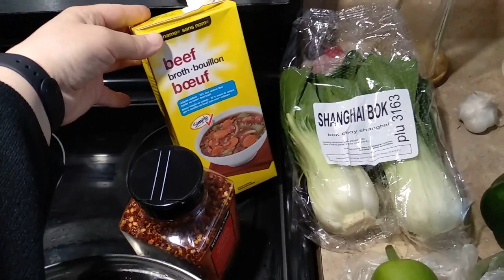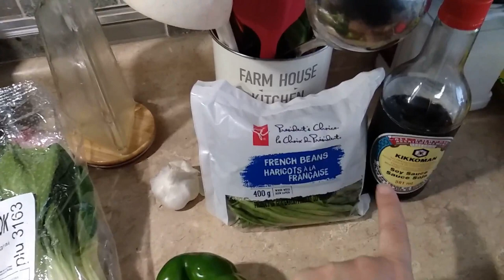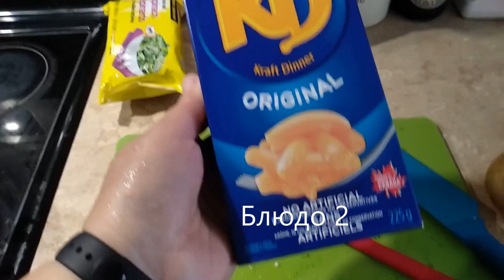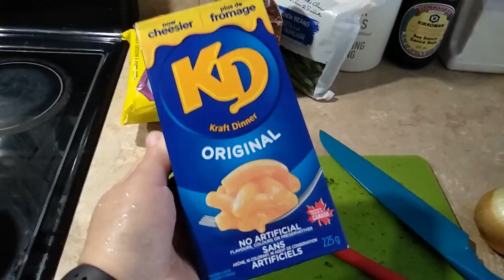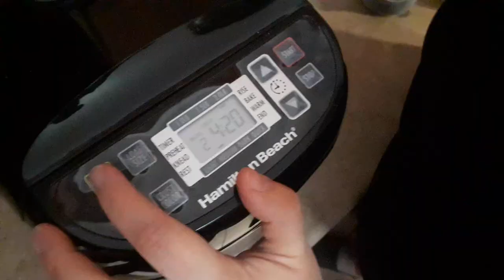Что на обед? Готовим вместе восемь блюд! Мотивация для готовки на кухне!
Блюда по минутам:
1 - Зелёный суп 1:42
2 - Мак & Чиз 07:39
3 - Мясной гарнир с Брокколи13:48
4 - Французская фасоль16:23
5 - Котлеты 30:01
6 - Фрикадельки или мясные шарики 31:00
7 - Арахисовое масло/паста 34:14
*8 - Хлеб

💡Контент будет отличаться от FB!☝️
ДОБРО ПОЖАЛОВАТЬ🙏!